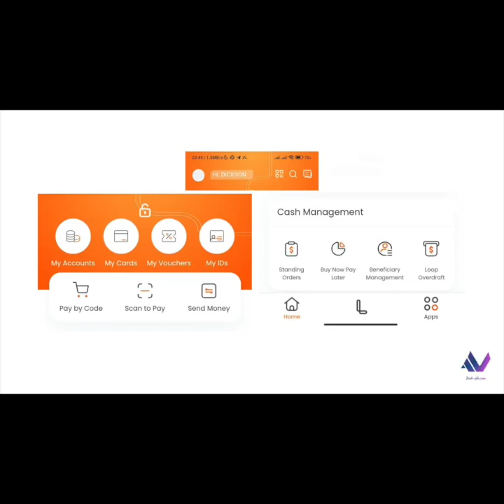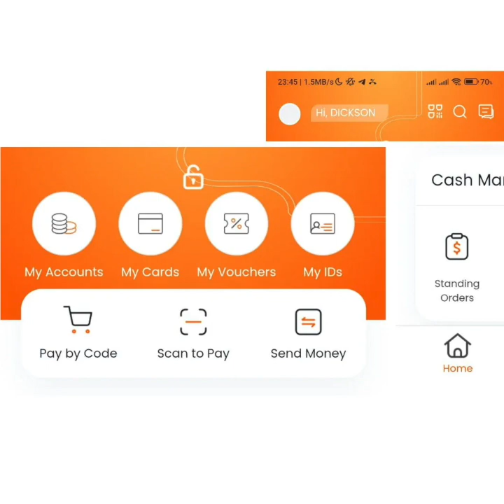Discussing the New NCBA Loop App; Our Thoughts and Frustrations!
We are all NCBA Loop customers. And we've been for the longest time. In this episode, hear our frustrations in this review of the new LOOP App that sparked conversations from customers when it was introduced.

Listen in to the conversation with Emmanuel Chenze, Dickson Otieno, and Nick Kanali.

And on ALL Podcast platforms you may be using including Spotify, Apple Podcasts, Google Podcasts etc.

Background Music obtained with Licenses from Pixabay.com, no attribution required.